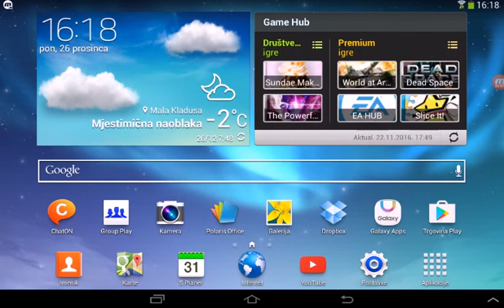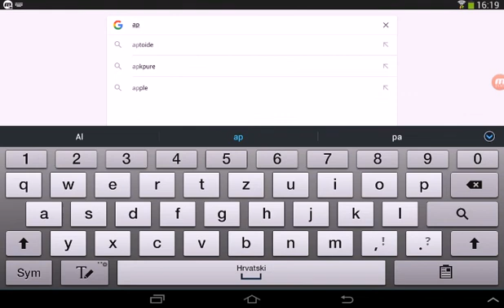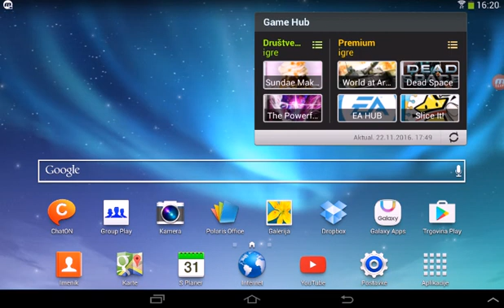Kako instalirati aplikaciju za koju vaš uređaj nije kompatibilan